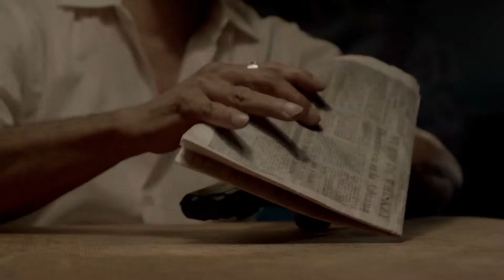Trailer Historias del Canal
Co-Producción de WP Films con Manglar Films e Hypatia Films. Un Largometraje de ficción Panameño que nos cuenta 5 Historias en 5 Epocas diferentes por 5 Directores.